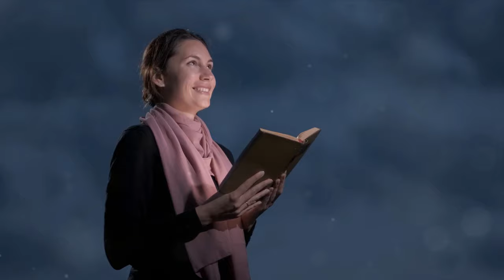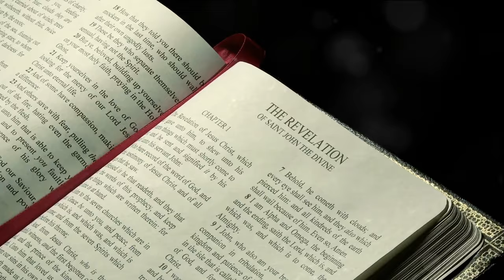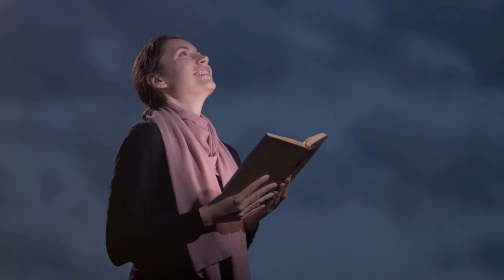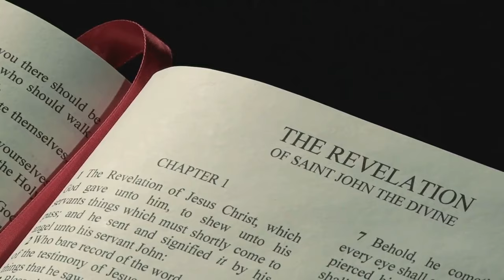The Woman of Revelation 12 Explained (God's Final Warning)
Dive into the mystique of the divine feminine in the Bible with our video as we explore the significant role of the 'Woman' in Revelation 12. Join us on an enlightening journey through biblical symbolism and meanings, shedding light on the sacred representation of femininity. Don't miss out on unraveling the spiritual significance behind this powerful archetype.

Dive into the mystique of the divine feminine in the Bible with our latest video as we explore the significant role of the 'Woman' in Revelation 12. Join us on an enlightening journey through biblical symbolism and meanings, shedding light on the sacred representation of femininity. Don't miss out on unraveling the spiritual significance behind this powerful archetype.

Romans 10:9-10
 9 because if you confess with your mouth that Jesus is Lord and believe God raised him from the dead, you will be saved. 10 For with the heart one believes and thus has righteousness, and with the mouth, one confesses and thus has salvation

I sincerely hope all the information you find in this channel will significantly bless those who diligently seek to know the true God of all Creation. May our God ELOHIM bless you with Wisdom, Knowledge, and Understanding of His Word. Peace in Jesus's Name, Jesus'ssalem.